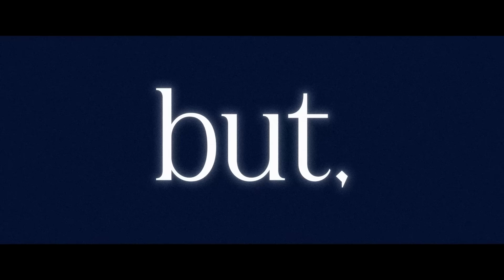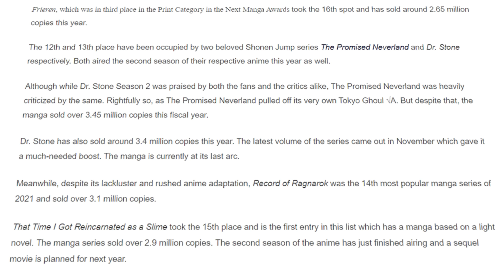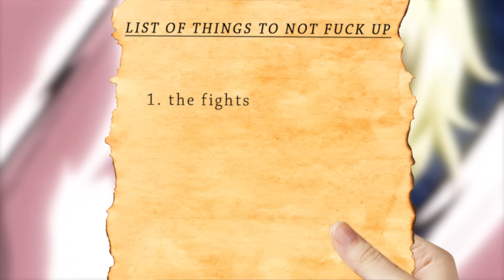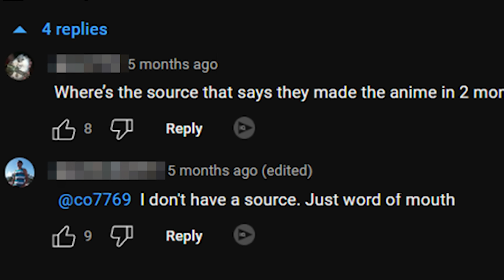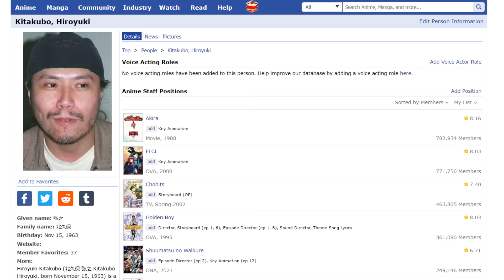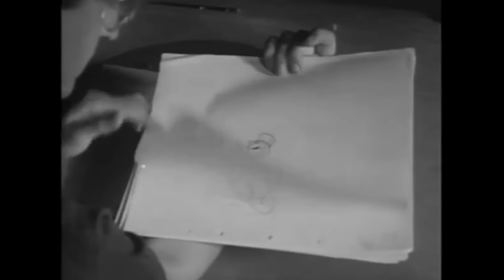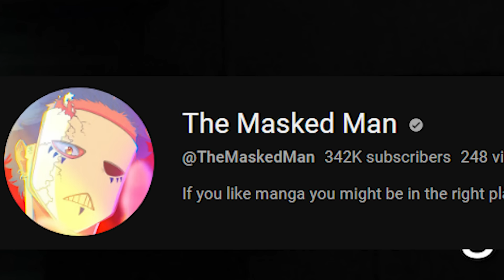Netflix's Million Dollar Mistake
Special thanks to me for making this video

0:00 Intro
2:08 Digging into the Anime
3:09 They Messed Up The Fights
5:45 The Story isn't Very Good
9:14 The Messed Up Animation
It's time for this again. shuumatsu no valkyrie (Record of Ragnarok) is this tournament arc, fighting anime licensed by Netflix. I think the adaptation turned out quite doo-doo compared to the manga if I do say so myself. And so, here's an analysis/review or whatever about the anime.
-scamboli reviews signing out